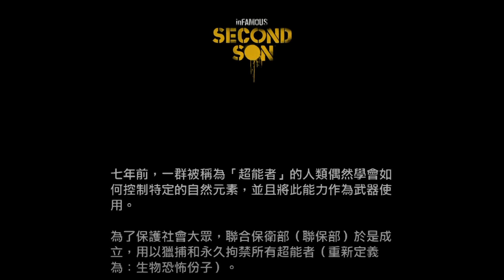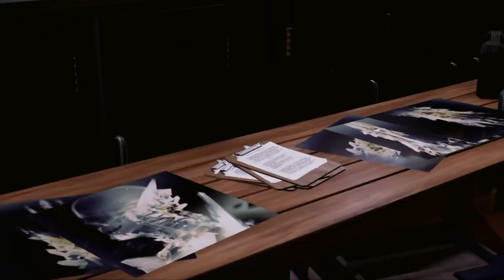inFAMOUS Second Son 惡名昭彰 第二之子 Episode 01 抉擇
當你得到超能力之後
你將行善？或為惡？

在全面封鎖的西雅圖
為了捕捉超能力者而設立的新政府機構 Depatment of Unified Protection（UDP）
將與渴望自由的超能力者們展開激烈的衝突

玩家扮演的Dlesin將在監視攝影機滿佈的城市中穿梭
一方面打擊UDP，一方面找尋超能力者

故事的走向未到最後絕對無法得知
你的一念之間將導致最後的結局！